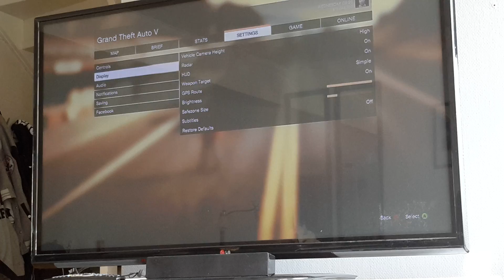Another Steam Attempt 3